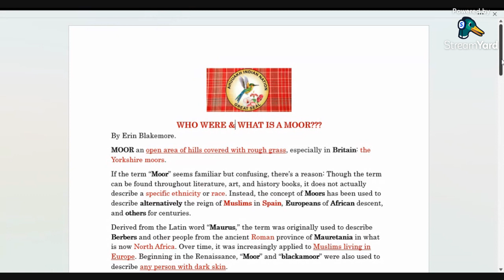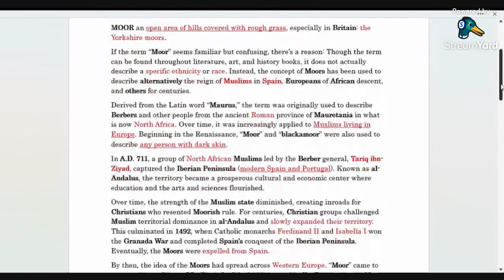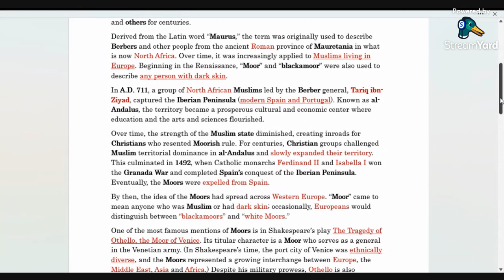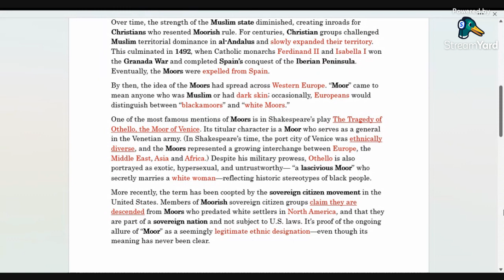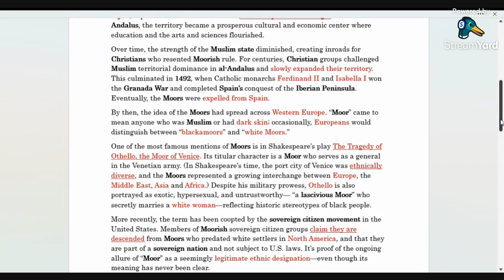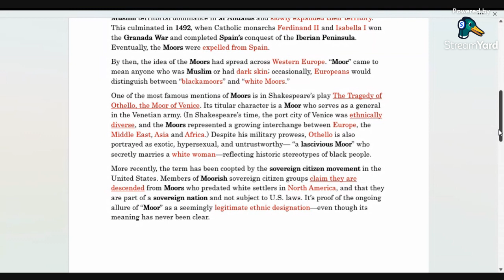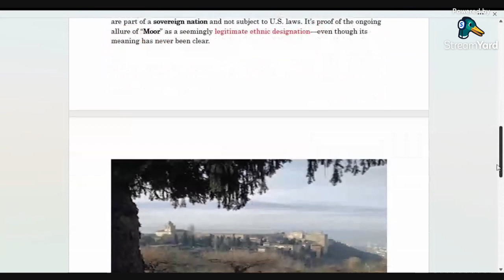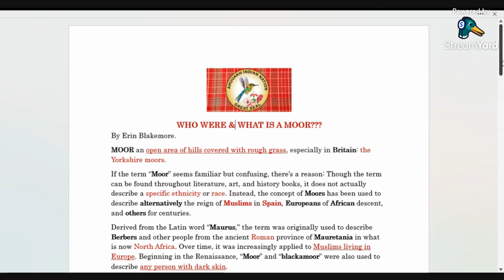🟢 WHO, WERE, OR WHAT IS A MOOR: NON-HEBREW (ISHMAEL) ARAB FAITH BASE SYSTEM. 🪶🪶🪶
🟢 moorishamerican maroons jamaica: Shakespeare's play Othello features a Moorish general in the Venetian army. The 19th-century African American actor Ira Aldridge, depicted here in the title role, was the first black man to appear in a Shakespeare performance in Britain.

🟢 JOB 9:24 King James Version
The earth is given into the hand of the wicked: he covereth the faces of the judges thereof; if not, where, and who is he?

🟢 MOOR an open area of hills covered with rough grass, especially in Britain: the Yorkshire moors.

🟢 MOOR a north African of the Berber tribe Muslim converts.

🟢 A non-monetized platform/channel!!!👀👀👀